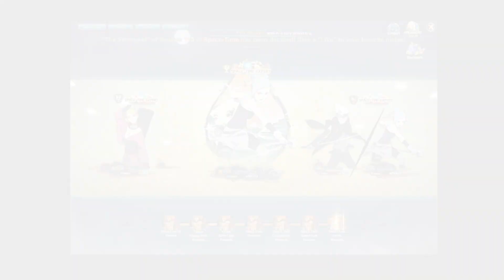Space-Time Season 110 | 2023 | Naruto Online EN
Join me on my journey to explore the maximum battle power possible. PVP means player versus player, not "Starbucks abstaining from fighting". Comments are welcome and feedback is accepted, but I am under no obligation to listen.